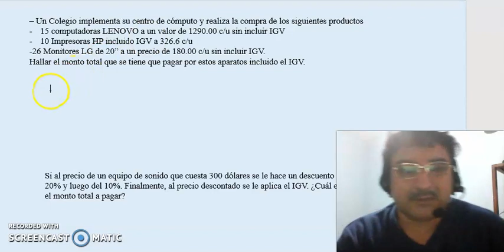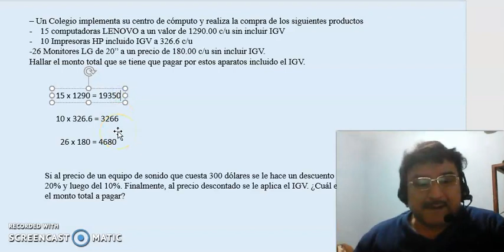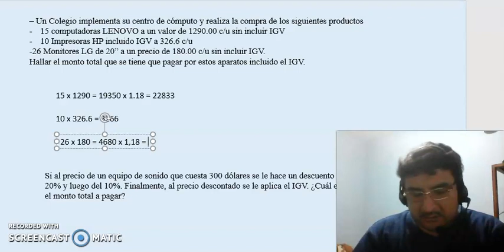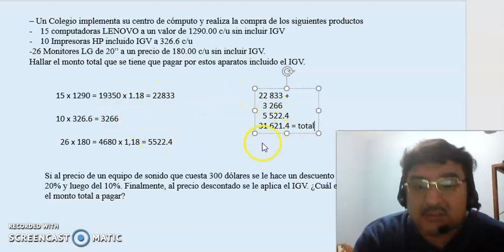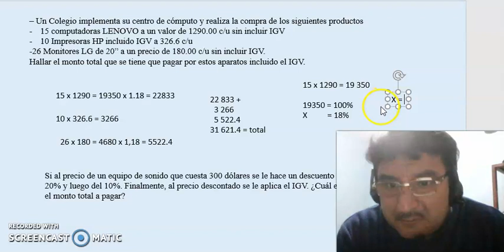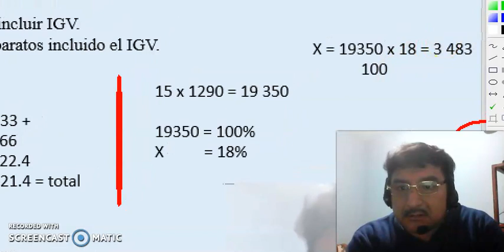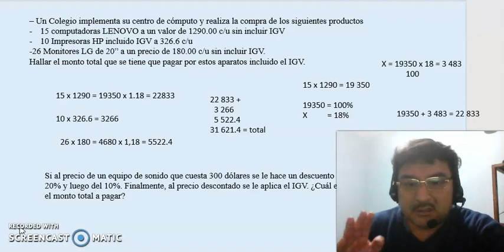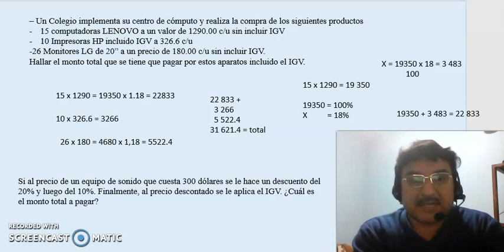5to sec DPCC Problemas de IGV II 02